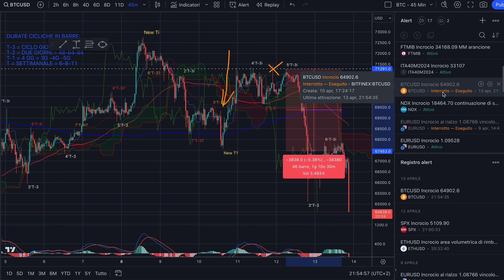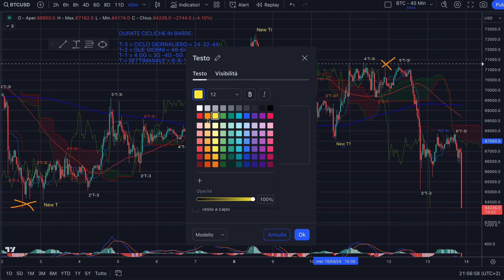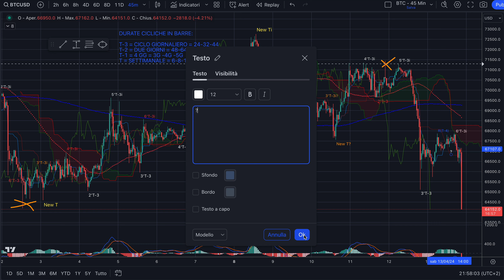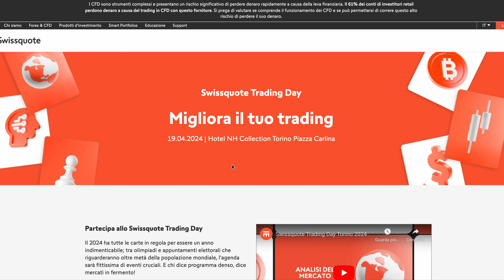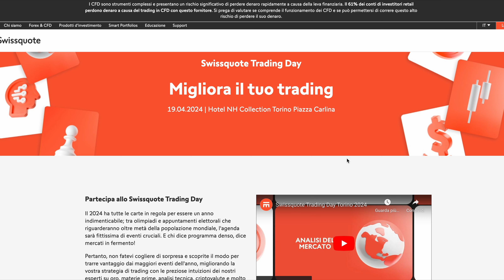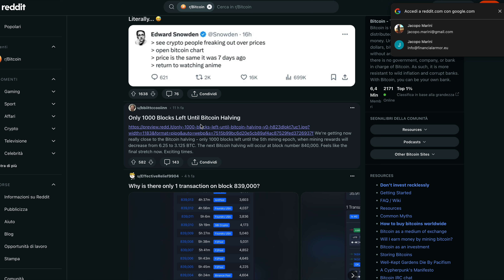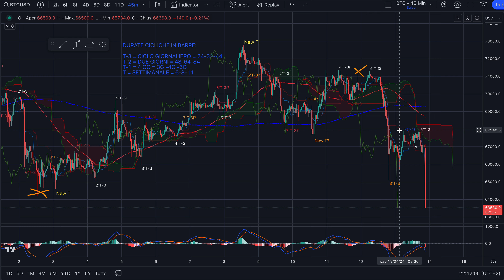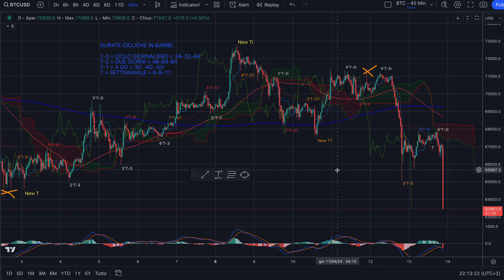BITCOIN - Night Session del 13/04/'24 - LIVE: Altro Crash da oltre 4000 usd!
Buona sera,

L'Analisi Evoluta© ci aveva avvisato con il nuovo parametro volumetrico di tendenza che bitcoin poteva scendere e nella LIVE con Swissquote avevo dato dei livelli. Primo centrato!

Jacopo Marini